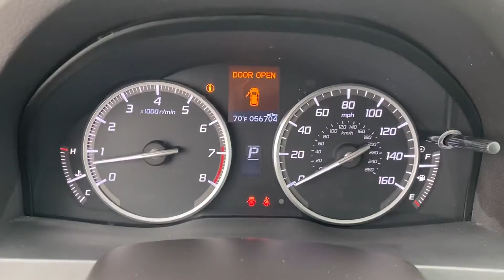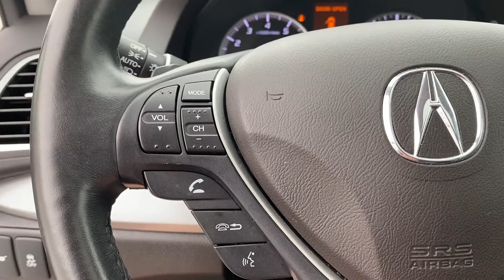Used 2017 Acura RDX w/Technology Pkg 5J8TB4H58HL004923 Alexandria, Springfield, Chantilly, McLean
2017 Acura RDX w/Technology Pkg 5J8TB4H58HL004923 Video

This 2017 Acura RDX w/Technology Pkg 5J8TB4H58HL004923 is full of phenomenal features such as: